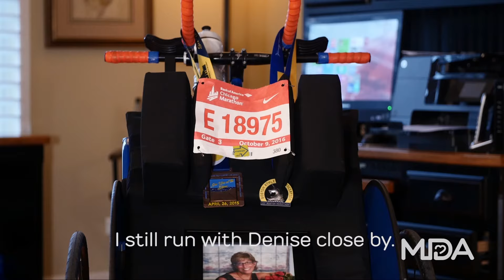We Run Together: Chris Benyo (CC)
MDA Team Momentum member Chris Benyo talks about his wife, Denise, who he honored while running the Chicago Bank of America Marathon in 2016. Learn more about Team Momentum at mdateam.com.